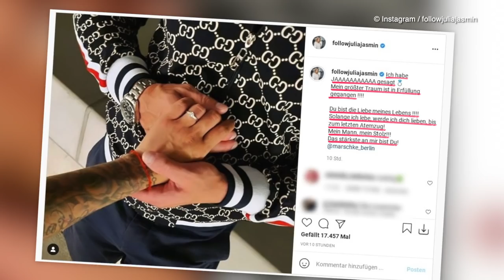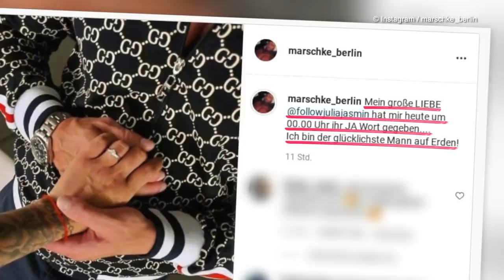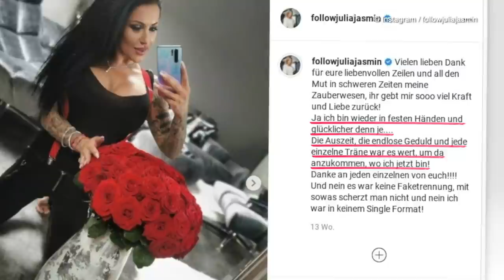Nach Horror-Unfall: Julia Jasmin Rühle hat sich verlobt!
Emotionaler Höhepunkt für Julia Jasmin Rühle (34): Das Model ist nach seinem schweren Autounfall verlobt! Vergangene Woche sorgte die einstige Berlin - Tag &amp; Nacht-Darstellerin bei ihren Fans für große Sorge. Bei einem Autounfall wurde die Tattoo-Beauty schwer verletzt und musste ins Krankenhaus. Nach dem großen Schock überrascht die Beauty ihre Community nun mit süßen Neuigkeiten: Ihr Freund René hat ihr an ihrem Geburtstag einen Antrag gemacht – und sie hat "Ja" gesagt! (prh/the)